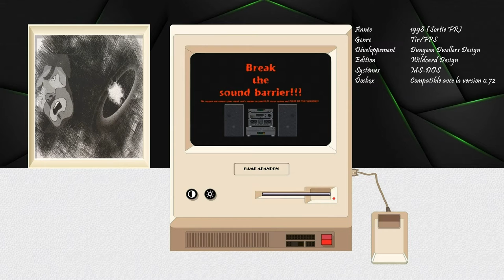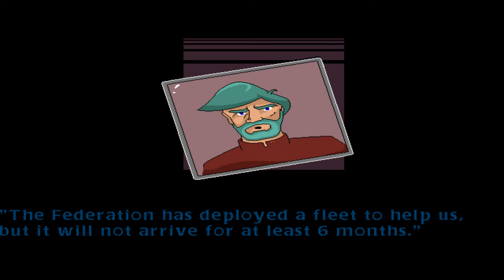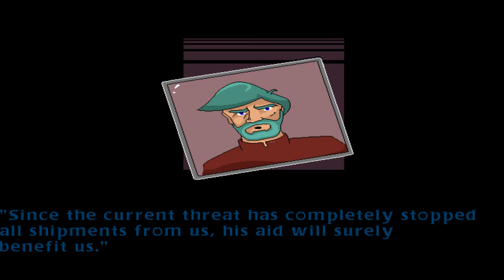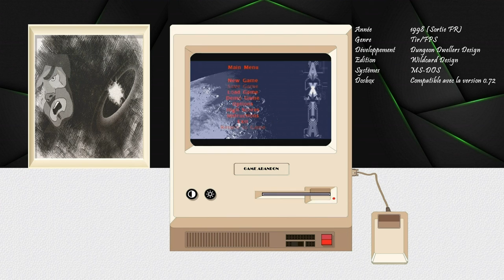[PC.DISQUETTE] - [Win.10]: "Axia"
Downloads Jeu: US.

Disquette:
MS-DOS.

EMULATION: RETROBAT
Windows 7 64 Bits, Windows 8.1 64 Bits, Windows 10 64 Bits